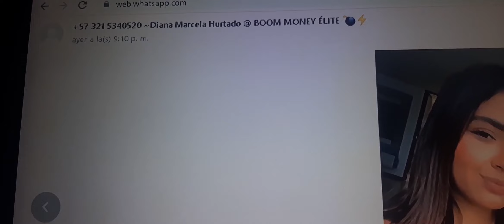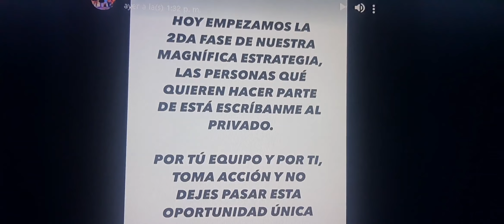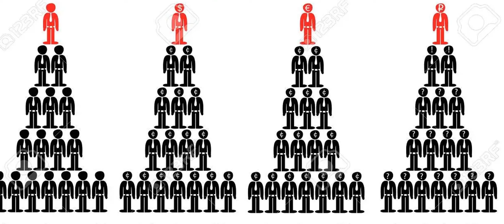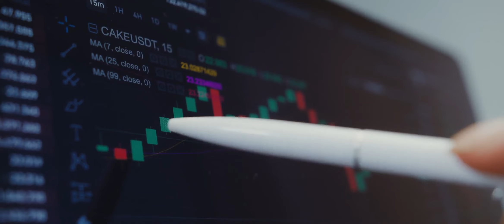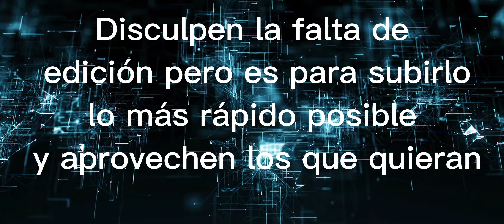Goarbit SOLUCION DEFINITIVA